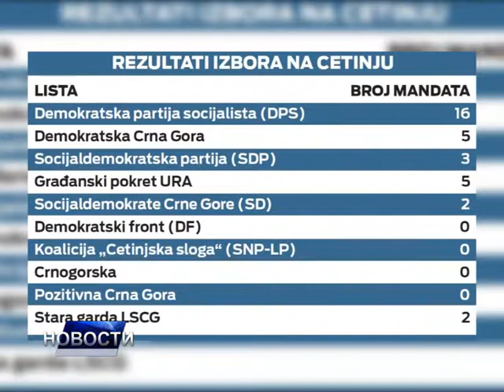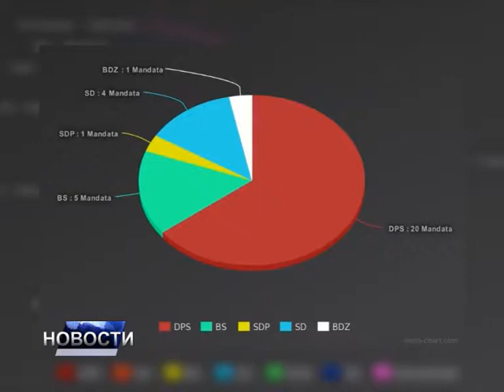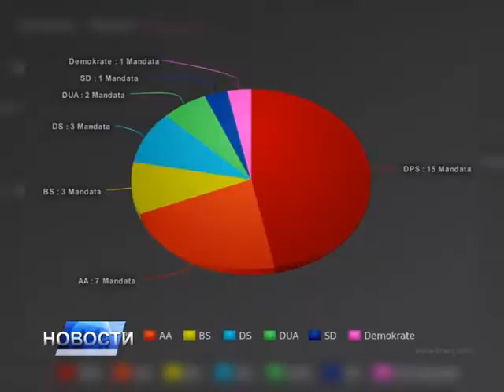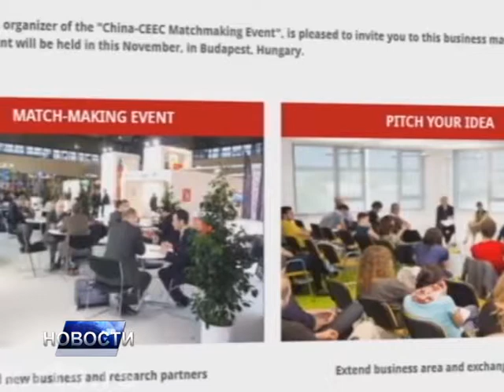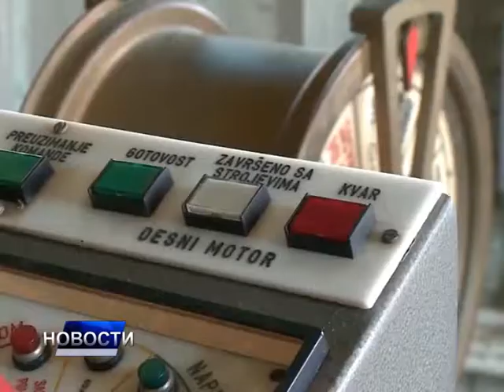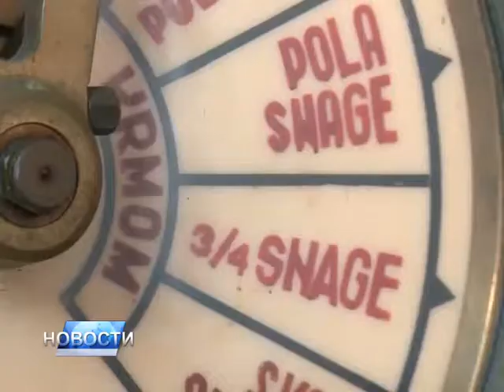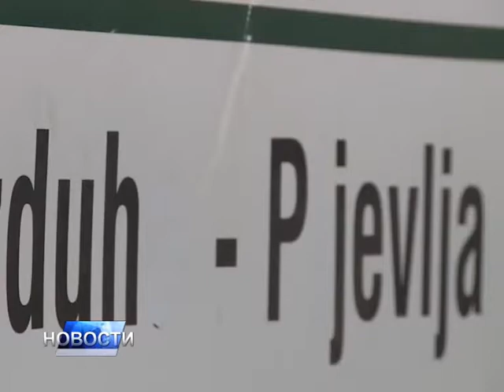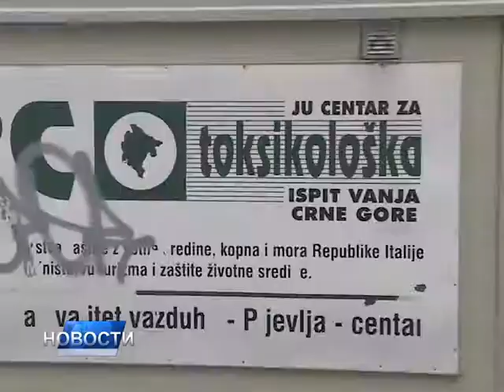НОВОСТИ ДАНА 2 2017 - 27.11.2017